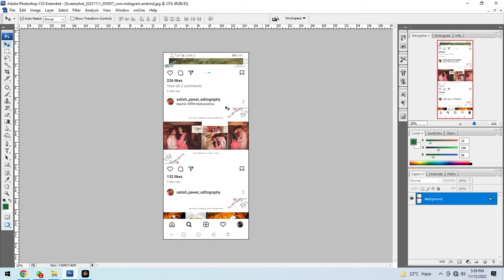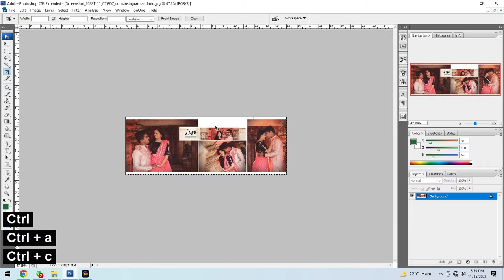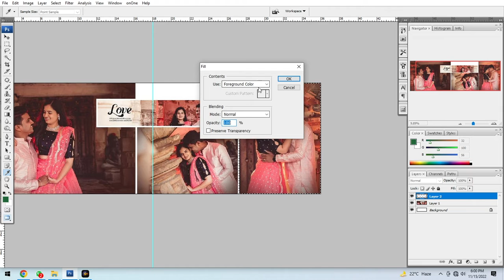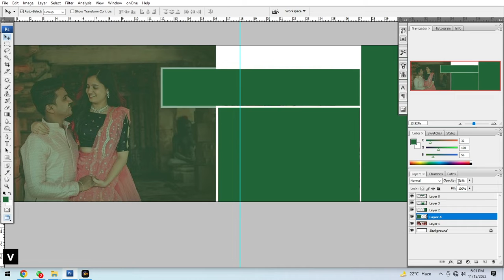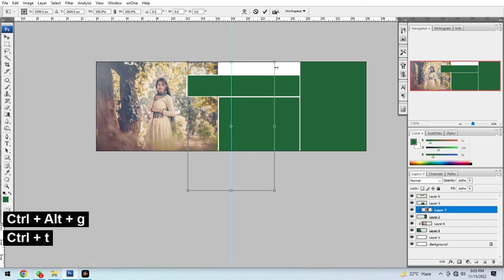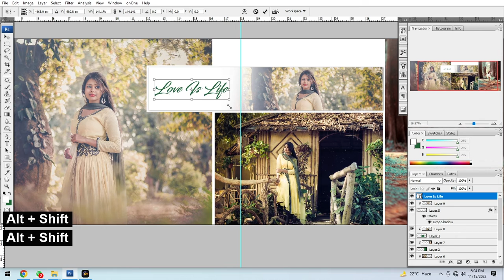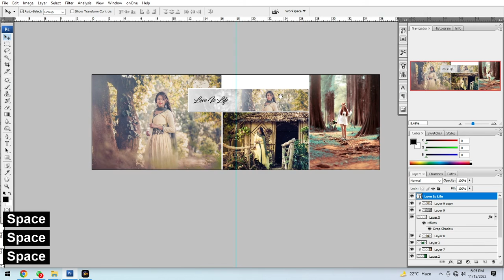Wedding 12x36 Sheet Re Design In Photoshop Very Easy Way Adobe Photoshop 2020 & 2023